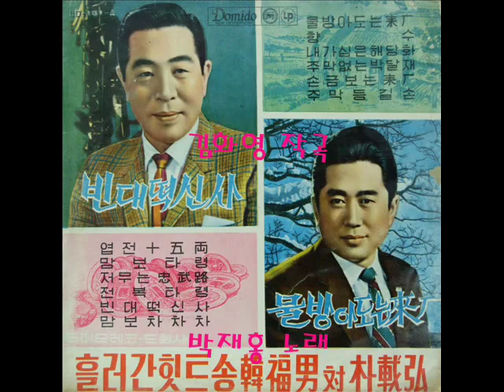내가심은 해당화 원곡박재홍 노래오태환 .wmv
내가심은 해당화  도미도   김부해 작사 김화영 작곡 박재홍 노래
  노래RE 오태환  사진: 경남 밀양 오태환 작업실